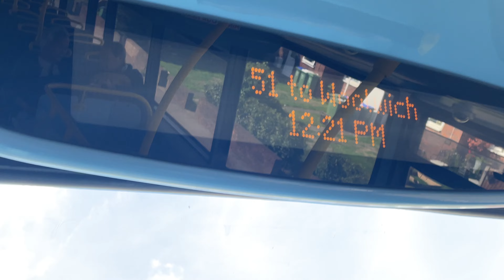51 To Woolwhich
Riding a bus to woolwhich. Idk what bus model I’m riding